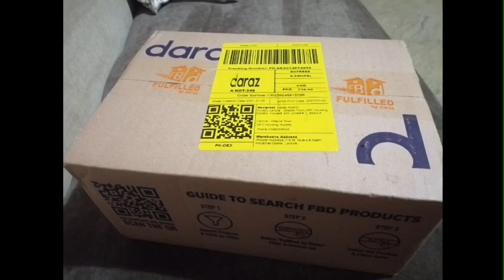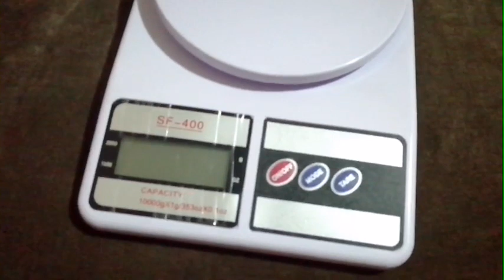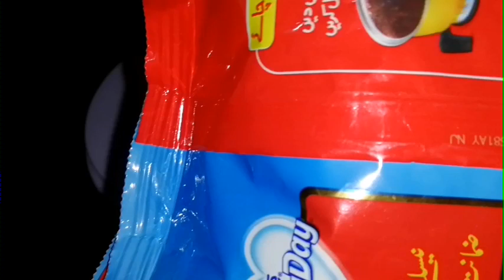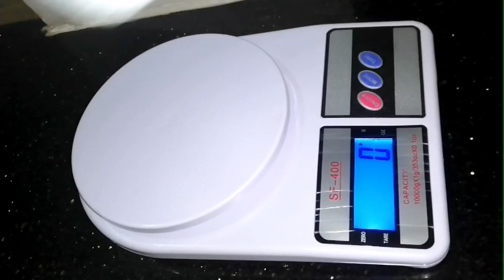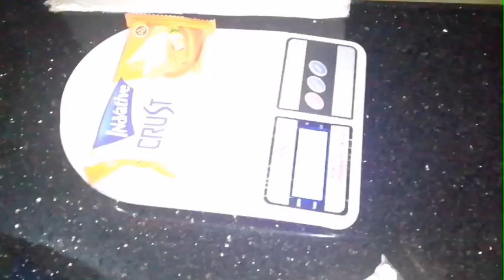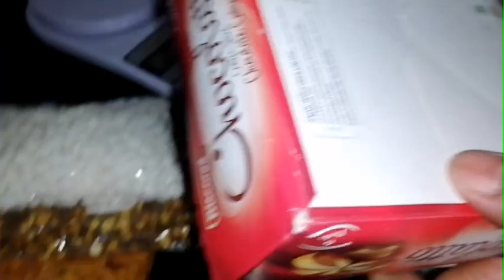SF-400 Electronic Kitchen Scale Review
SF-400#

Going to NADRA OFFICE IN Lahore Pakistan 🇵🇰|My Husband released National ID|PINAY MARRIED PAKISTANI.